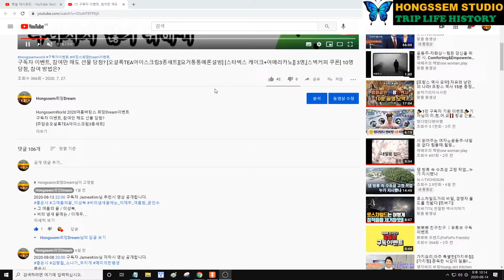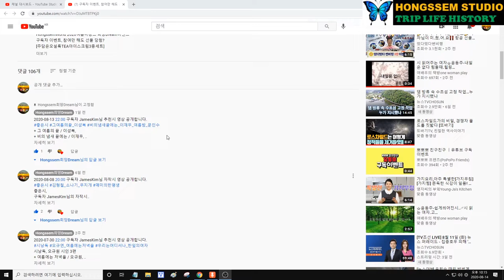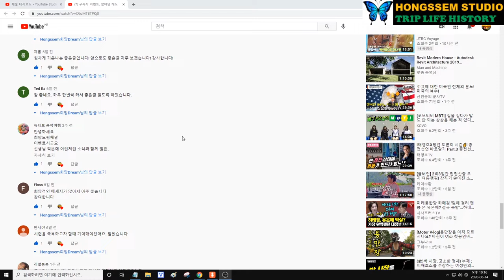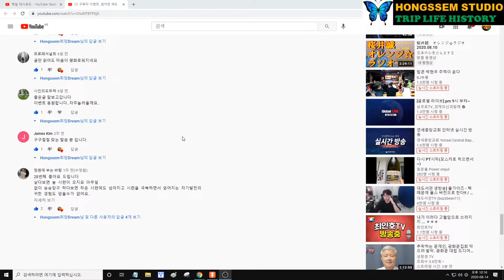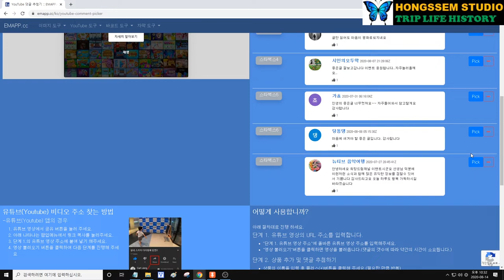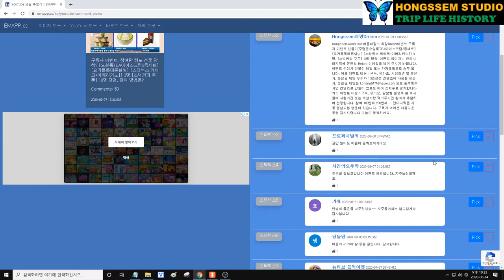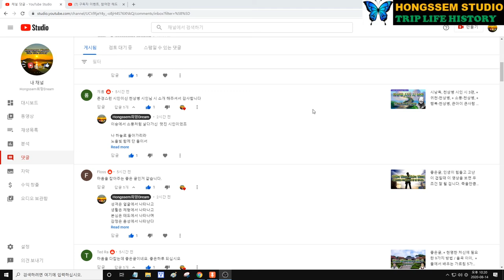구독자 이벤트 당첨결과 발표, [오설록TEA아이스크림3종세트][요거통통메론설빙] [스타벅스 케이크+아메리카노]] 3명, [스벅커피 쿠폰] 10명 당첨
구독자 이벤트 당첨결과 발표
[주담은오설록TEA아이스크림3종세트]
[요거통통메론설빙]
[스타벅스 케이크+아메리카노]] 3명,
[스벅커피 쿠폰] 10명 당첨,
응원해 주시고
댓글을 많이 달아 주신 구독자 여러분들께 정말 감사드립니다

HongssemWorld_코로나19 극복_희망Dream 구독자 이벤트 당첨자 선정 발표합니다

유튜브 하면서
삶의 활력이 생기고
시간을 낭비하지 않으며
자존감이 높아지게 되는것이
무엇보다 좋은것 같습니다.

구독자 한분 한분이 있어
이런 기쁨을 누릴수 있다고 생각합니다.

이벤트 기간 : 2020년7월27일  ~  2020년8월15일(토)
이벤트 결과 발표 : 2020년8월16일(일)  당선자, 추첨결과 발표

각상품 및 스타벅스 커피 쿠폰은 Kakaotalk으로 받으면 사용시 보여줄수 있어서 사용하기 편리합니다.
각상품 및 스타벅스 커피 쿠폰은 Kakaotalk 2020년8월23일 일괄 전송하겠습니다.
각상품 및 스타벅스 커피 쿠폰 사용 후기 여기에 남겨 주세요
감사합니다.

구독자 이벤트 곧 Upgrade Version으로 진행 예정이므로 기대해 주세요